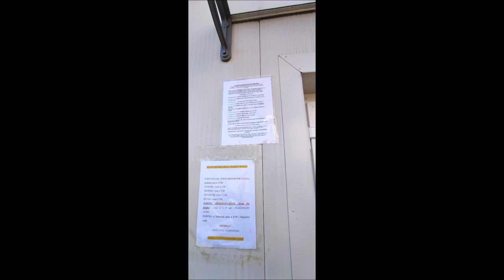Božićne jaslice, montažna kapela kod crkve sv. Maksimilijana biskupa, Posavski Bregi, 31.12.2023.